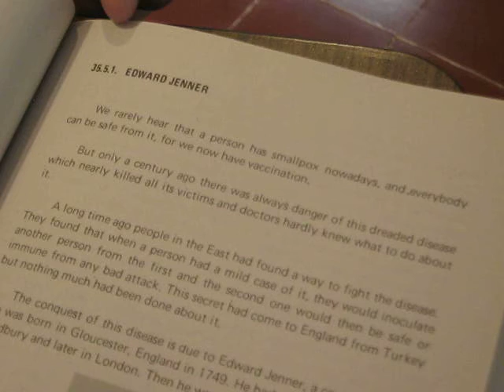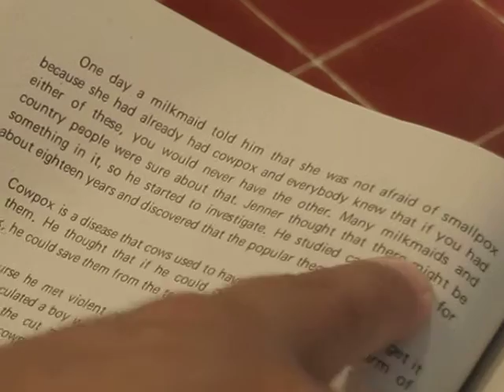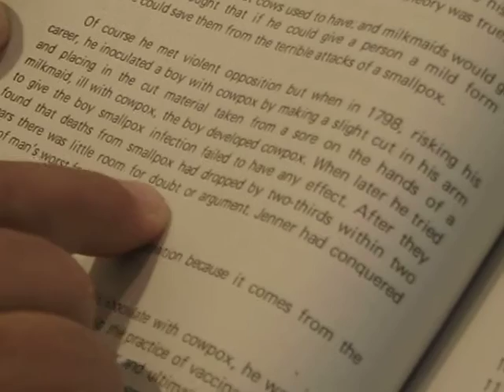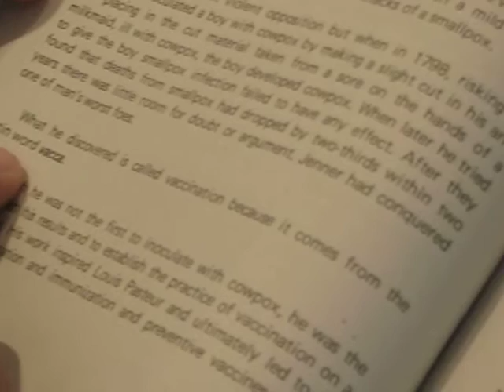Inglés 5 Taller libro Prepa Abierta5a